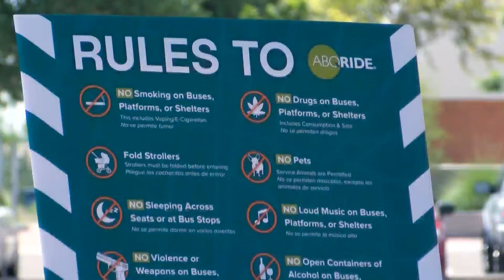CABQ public transit leaders create new, update "rules of riding" for bus system